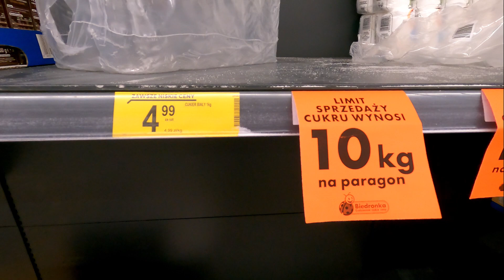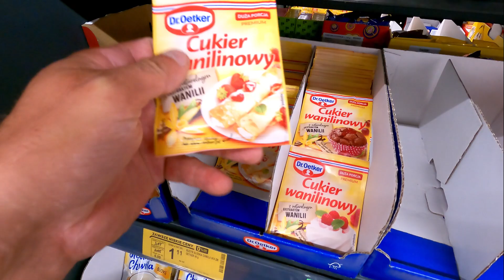ПОЛЬЩА БЕЗ ЦУКРУ! ЦУКОР ПРОПАВ З ПОЛИЦЬ МАГАЗИНІВ І ЗДОРОЩАВ НА 300% ЖИТТЯ ТА ПРАЦЯ В ПОЛЬЩІ 2022